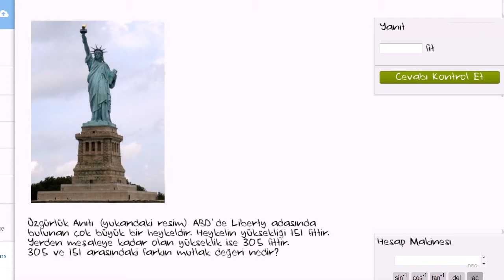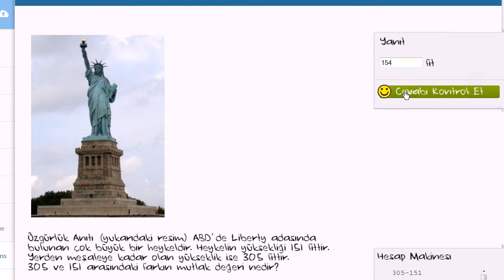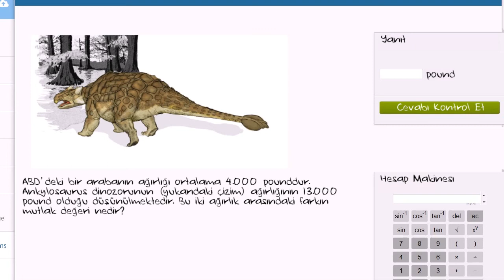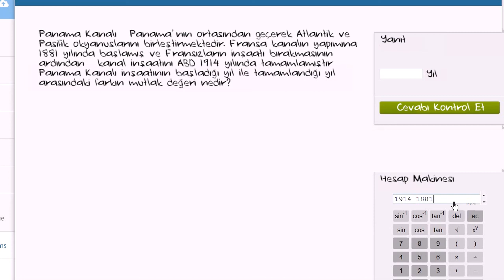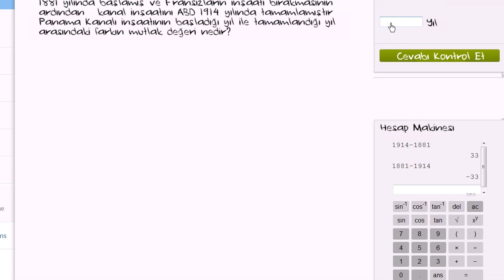Mutlak Değer Problemleri (Aritmetik / Negatif Sayılar)